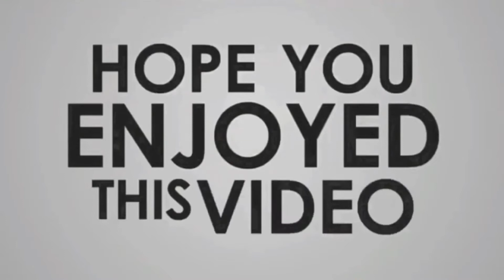Ujian Speaking Bahasa Inggris | Umi